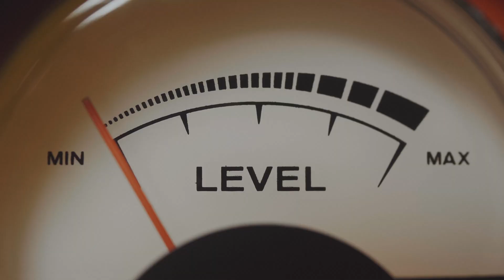Is Your Hydration Product Too High in Sodium? Discover JYM Hydration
In this informative video, Dr. Jim Stoppani delves into the crucial role of sodium as an electrolyte for proper hydration. Sweat loss during exercise makes sodium a vital component, but the market still contains products that overdose on this essential electrolyte.

Can you have too much of a good thing? Absolutely! Excessive sodium can draw fluid out of your cells, hindering your ability to maintain proper hydration.

Discover the solution with JYM Hydration, meticulously formulated by Dr. Jim Stoppani to provide the perfect balance of sodium at 300mg per scoop. Join us as we explore the science behind JYM Hydration's sodium content and why it's the ideal choice for maintaining optimal hydration. Don't miss this essential insight into the science of hydration!

Amazon.com code JYMTUBE